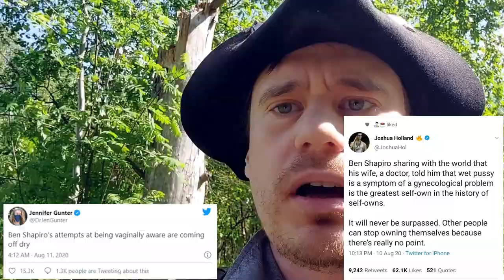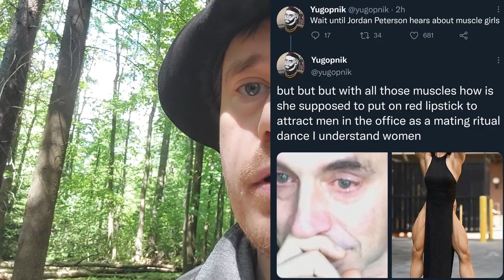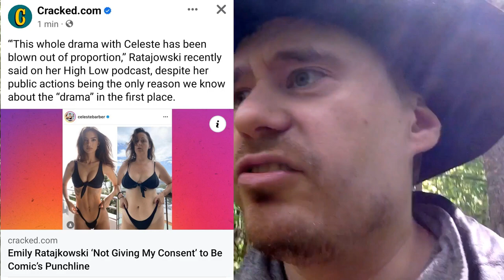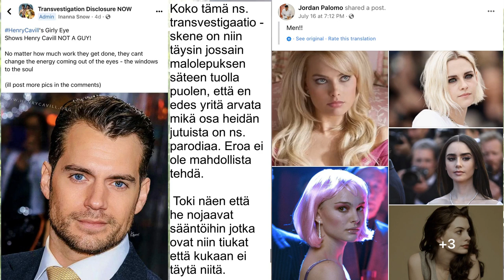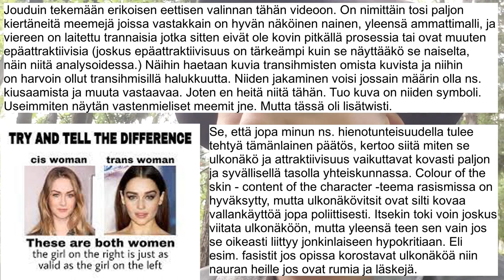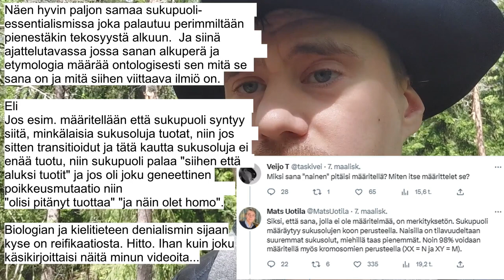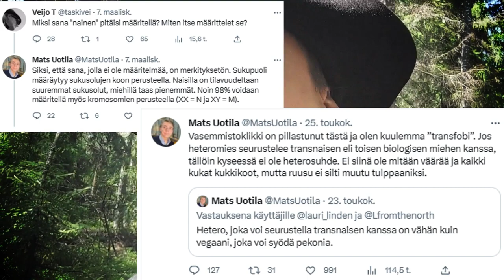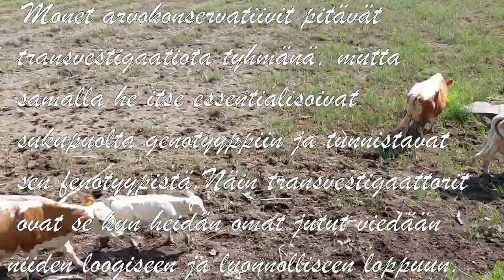Ilma on kuin morsian eli se video halutusta ulkonäöstä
Aiheesta:
98snake, "85 years later identity of early 'miss idaho potato' a mystery"
Gregory J. Bonann, "Baywatch: Rescued from Prime Time: The Official Behind-the-Scenes Story of the World's Most Popular TV Show." (2000)